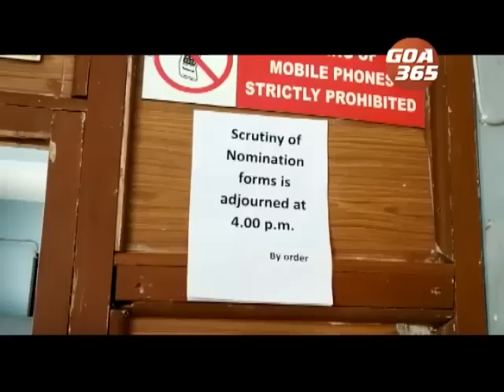Dhavalikar & Kandolkar survive nominations after high drama